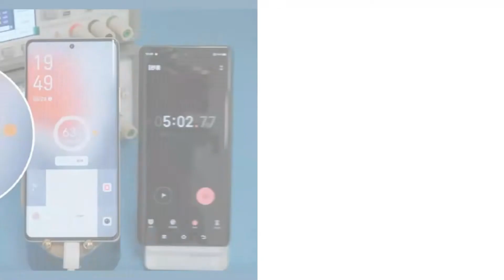iQOO 10 Pro Launch Date in India | iQOO 10 Pro Specs , Price in India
Hello Everyone in this video i will talk about iQOO 10 Pro Launch Date in India | iQOO 10 Pro Specs , Price in India so watch this video till end and if you like this video so please like share comment and subsribe to my channel for latest tech video thank so much for watching  my video please keep support me..

Related Query -